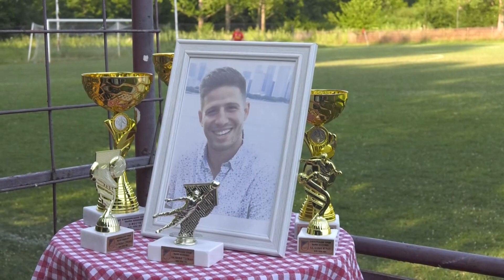Obrenovački fudbaleri nisu zaboravili Marka Boškovića